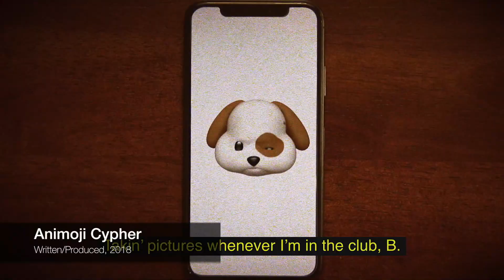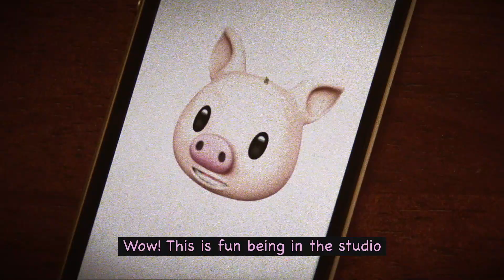Tom McGovern Music and Sketch Comedy Reel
A compilation of original works by Tom McGovern.